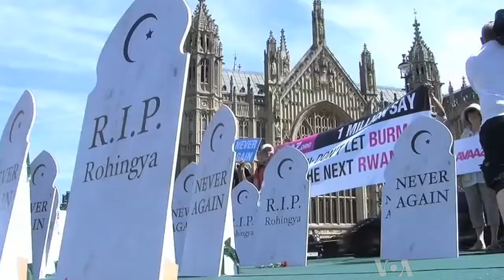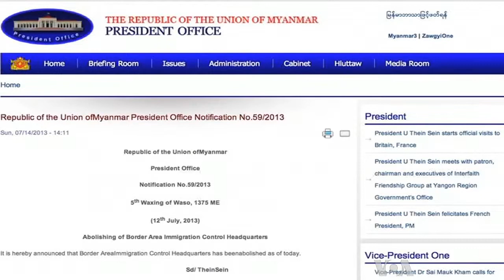Burma's President Visits London Amid Accusations Of Ethnic Cleansing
On his first visit to London, President Thein Sein of Burma has held talks with British Prime Minister David Cameron on trade and military cooperation, as Western countries look to increase engagement with the formerly isolated country. But despite its improved relations with the West,  human rights groups accuse the Burmese government of attempted ethnic cleansing, as Henry Ridgwell reports from London.